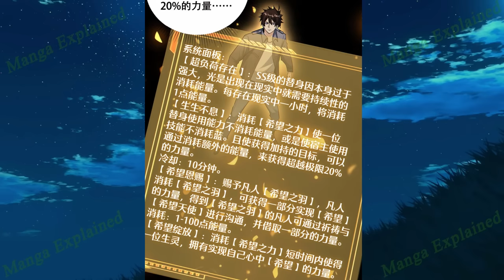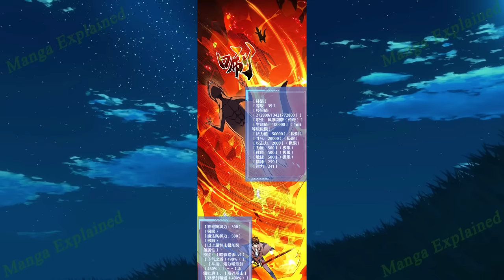(4)He Gained a Talent to Enhance Himself by Plundering Others and Vowed to Be a Villain in This Life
Name: Plunder Countless Talents, I Became a God